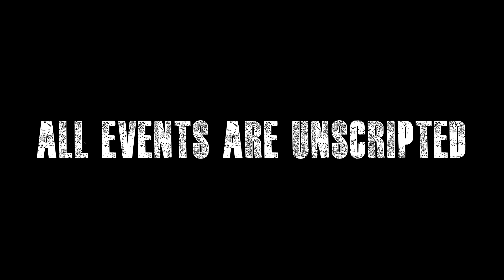RUST TALES : THE ISLAND OF STEVE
My first return to Rust Tales since The Candle Man! this time we follow a person named Steve as they try in there best way cope with being alone...he isnt the most talented person when it comes to keeping friends.